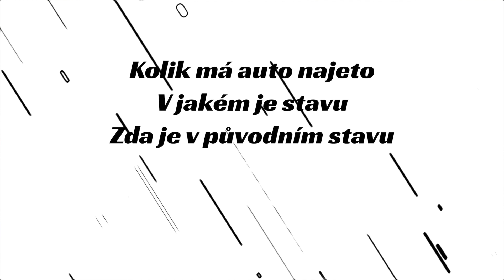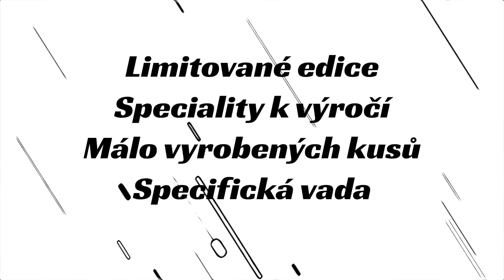TRABANTEM PO PRAZE a investování do aut (Exotické investice)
Playlist Podcast a rozhovory s velkými osobnostmi světa financí - Investiční Akademie, kde vám nebudu radit! Ukážu vám, jak o investování přemýšlet a vy už si vyberete sami, co je pro vás nejlepší. Playlist Deník Investora

Rozhovory o investování s těmi nejlepšími EXOTICKÉ INVESTICE do automobilů mohou být velmi výnosné. Jenom vloni za top 10 aut zaplatili investoři 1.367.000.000 milionů korun. Ceny sběratelsky zajímavých vozů přitom už pátým rokem klesají. Co to znamená a jak toho využít ve svůj prospěch?

No a když už jsme o toho, tak si pořádně zařádíme TRABANTEM PO PRAZE! Všechno uvidíte!

trabant investice praha Obsah videa není investičním poradenstvím. Na kanále, ve statusech a videích zveřejňuji své subjektivní názory a svůj přístup k investování. Všechny zde uvedené informace jsou určeny pouze ke studijním a zábavným účelům. Mějte na paměti, že při investování či spekulaci s finančními instrumenty, hrozí ztráta části či všech finančních prostředků. Ve výsledku se jedná o Vaše peníze, ověřujte si informace z více zdrojů a vzdělávejte se.